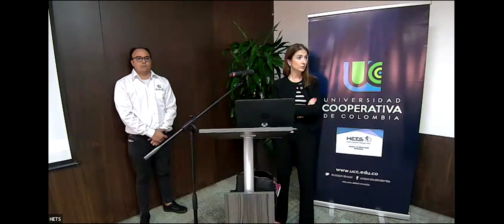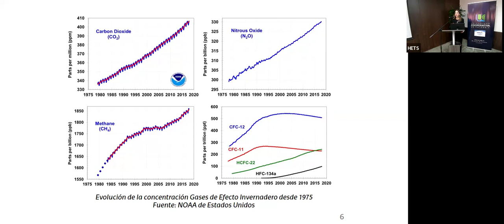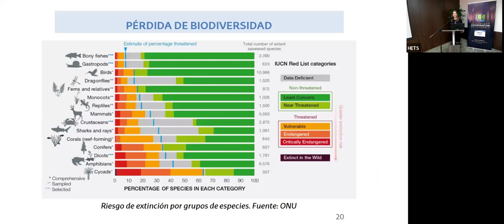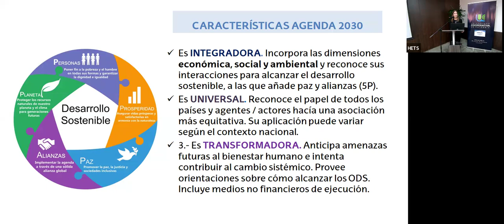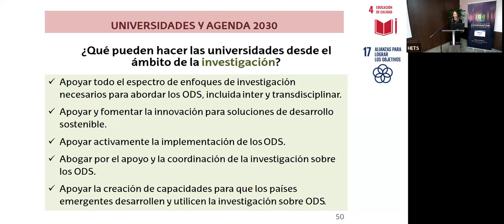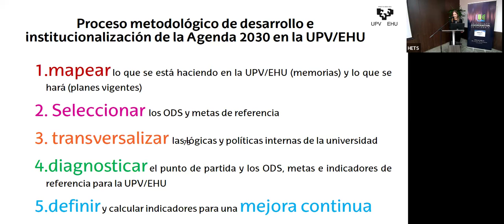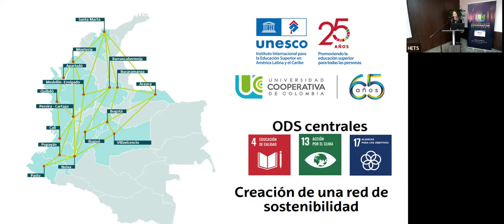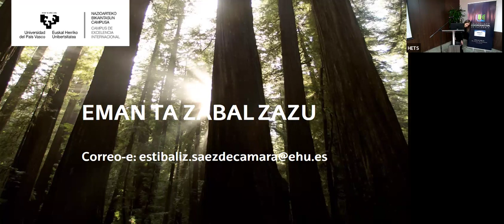Sosteniblidad en el Centro de la Estrategia Universitaria:Gobernanza compartida y AlianzasMultiactor